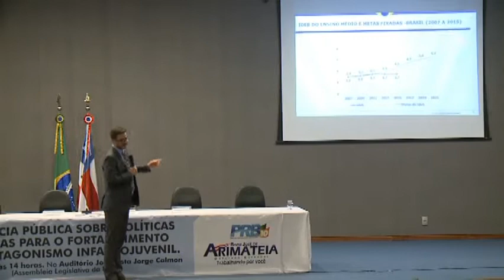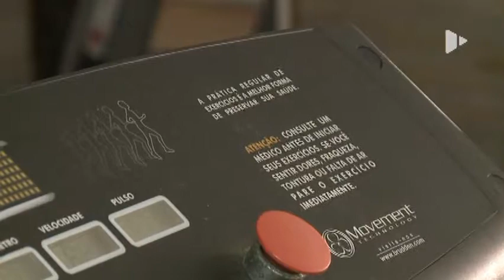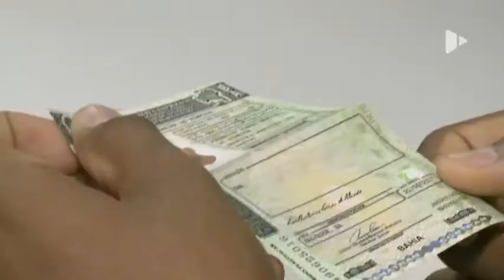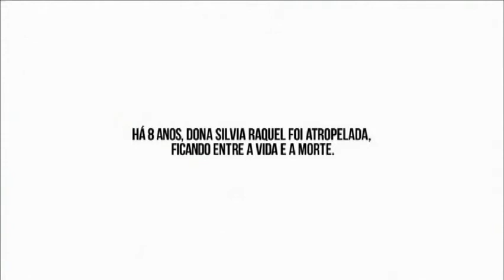Assembleia Notícias - 30/06/2017